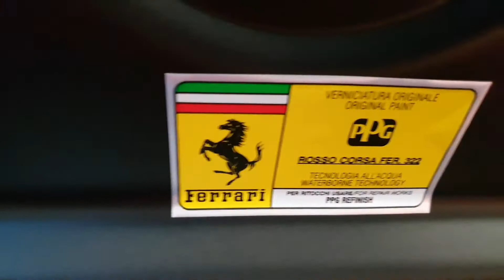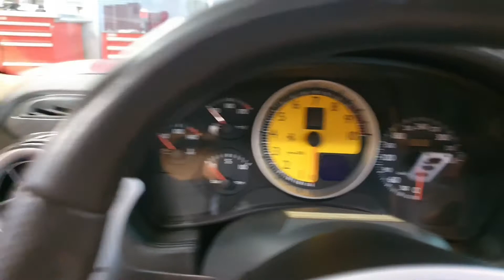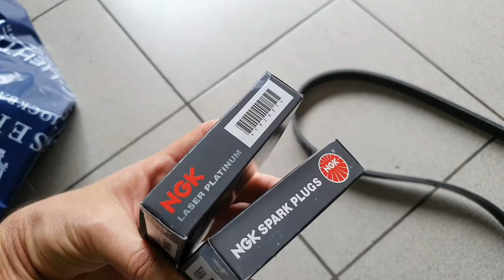Феррари должна быть красной?Обзор из автосервиса!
Всем привет,короткий обзор одной из самых распостраненных и популярных моделей Ferrari F-430